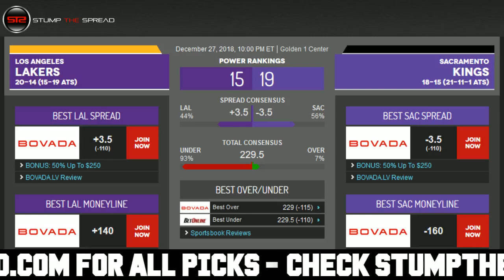12/27/18 Free NBA Picks of The Day - NBA Free Picks Today ATS Tonight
StumpTheSpread Link To More Picks - NBA FreePicks NBAPicks SportsBetting December 27th 2018 (12/27/18) Thursday - Free NBA Picks for Today for Tonight.

NBA Picks of the day - Thursday December 27, 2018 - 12/27/2018 ats - against the spread predictions. For free and premium picks, parlays, predictions, against the spread, ats, today, tonight in the MLB, NCAAB, NCAAF, NFL, NHL, and NBA please check out

Free NBA Pick: Los Angeles Lakers vs. Sacramento Kings